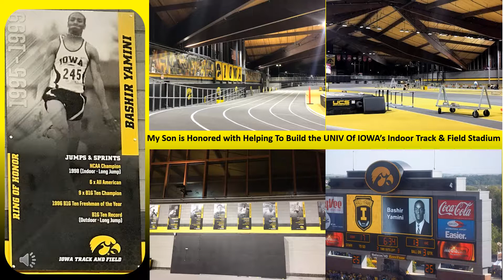"The Ring of Honor" athletes. UNIV of Iowa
The house that Bashir Yamini, my son helped build!!! The Brand New Indoor Track & Field Stadium at the UNIVERSITY of IOWA PREMIERES "The Ring of Honor" athletes.